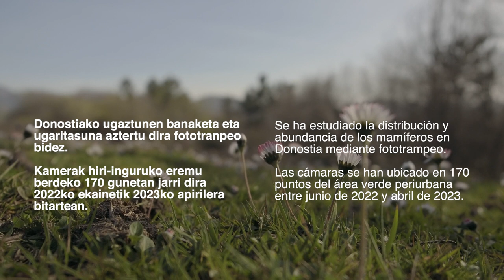UGASS proiektuaren emaitzak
Irutxulo.hitza.eus | Itsas Enara Ornitologia Elkarteak UGASS proiektua garatu du Donostian, udalaren laguntzarekin. Proiektuaren helburua Donostiako eraztun berdean bizi diren ugaztunak erregistratzea zen, eta mugimenduarekin aktibatzen diren kamerak jarrita egin dituzte erregistroak, 2022ko ekainetik 2023ko apirilera, 24 orduz. Guztira, hamalau meso eta makro ugaztun espezie guztira erregistratu dituzte, eta horietako lau interes berezikoak dira kontserbazioaren ikuspegitik, Espezie Mehatxatuen Euskal Katalogoan sartuta baitaude: igaraba (arriskuan), lepahoria (arraroa), basakatua (interes berezikoa) eta ipurtatsa (interes berezikoa). Eremu hauetan egin dituzte laginketak: Igeldo, Añorga-Igara, Oriamendi-Barkaiztegi, Antondegi, Altza, Ulia, Zubieta eta Landarbaso. Espezie hauek erregistratu dituzte Donostiako naturaguneetan: triku arrunta, mendi untxia, katagorri arrunta, basakatua, katajineta, igaraba arrunta, lepazuria, lepahoria, azkonar arrunta, erbinudea, ipurtatsa, azeri arrunta, orkatza eta basurdea.

Bideoa: Itsas Enara Ornitologia Elkartea.